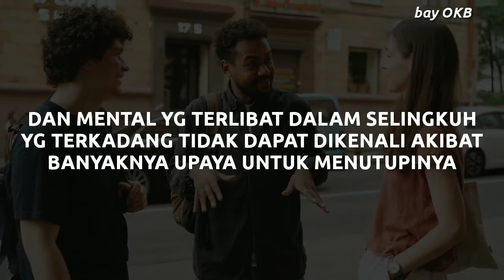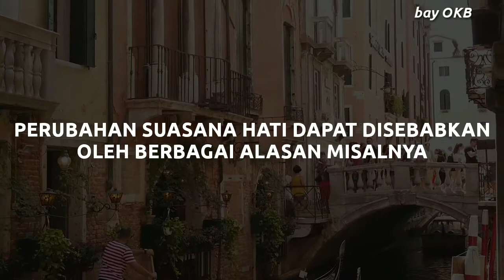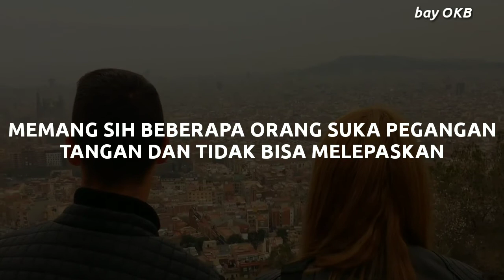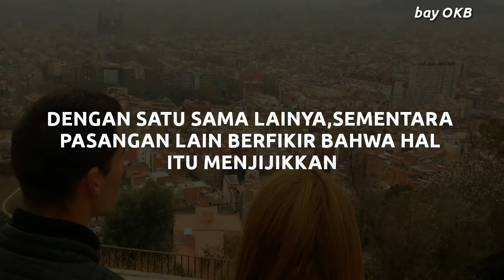Ciri ciri pasangan selingkuh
tanda pasangan selingkuh